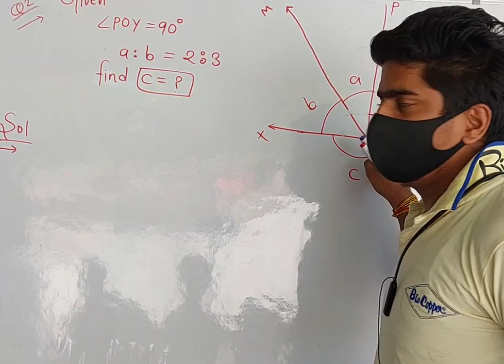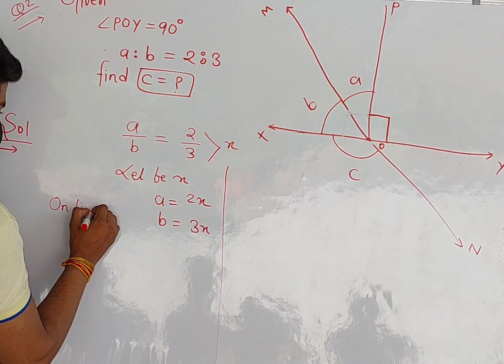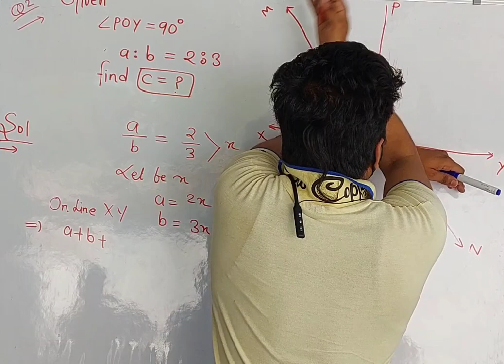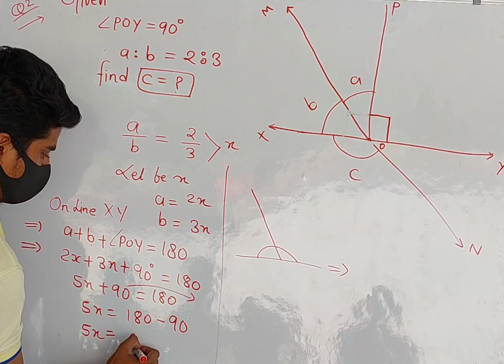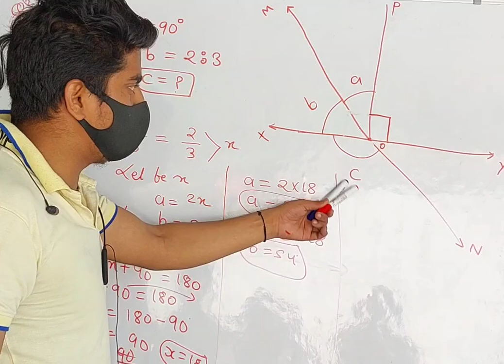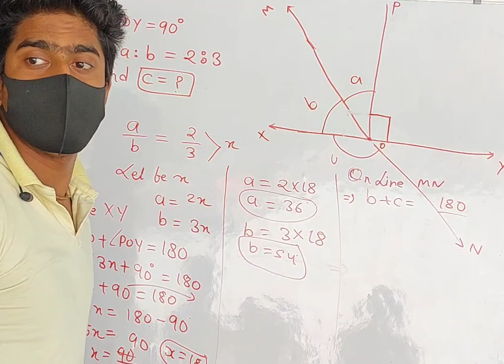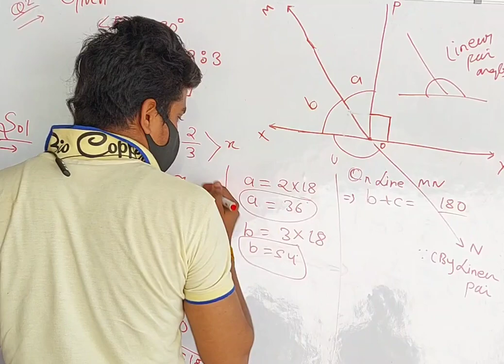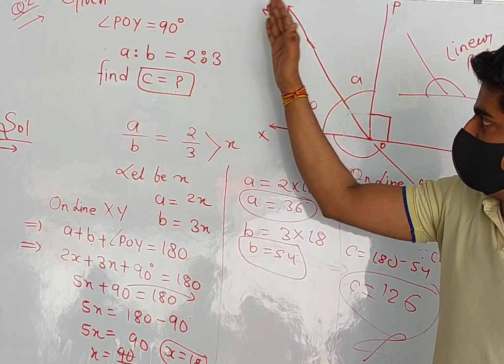Class9th Chapter:-6 Lines and Angles Excercise 6.1 Q2